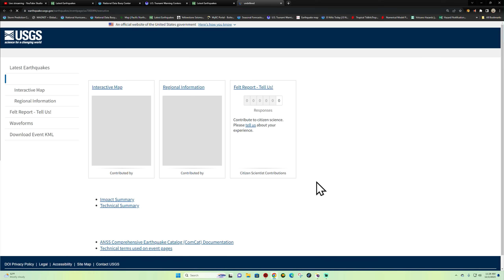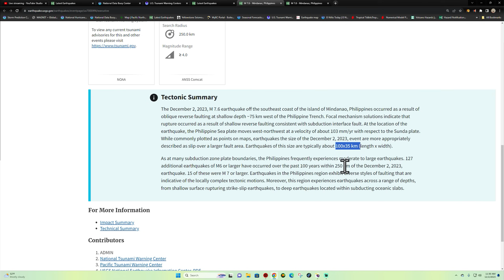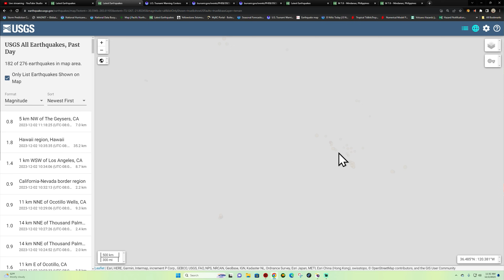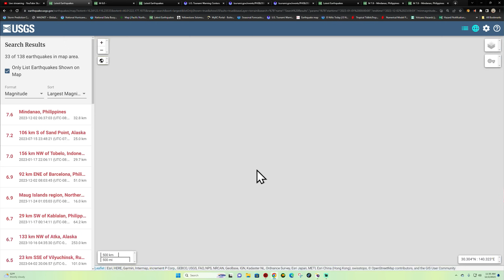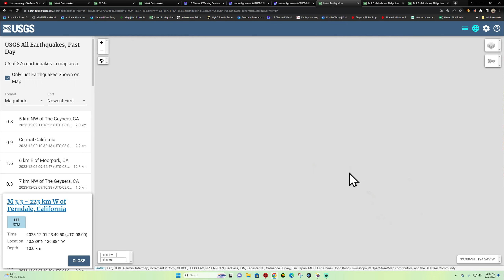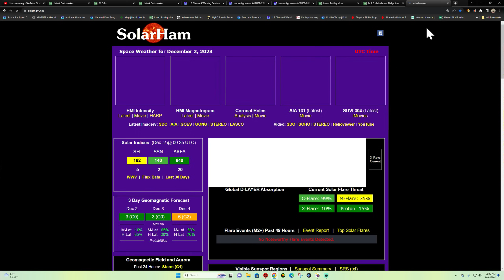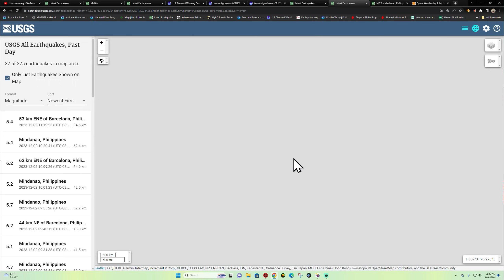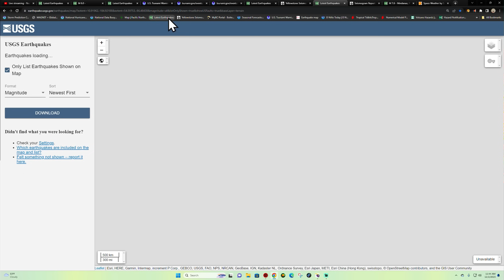7.6 Earthquake Philippines. Expect Large aftershocks. SAT Earthquake report 12/2/2023